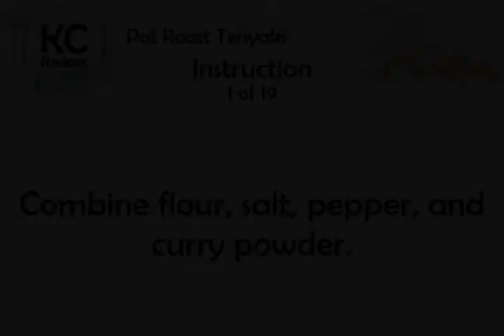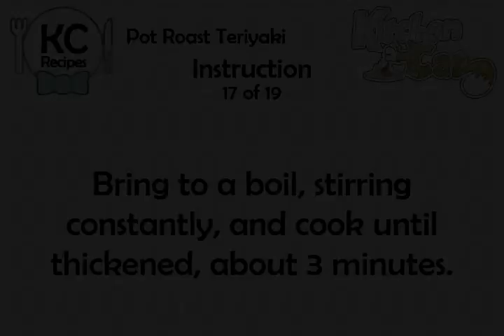Pot Roast Teriyaki - Kitchen Cat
★ Kitchen Cat ★ Pot Roast Teriyaki Recipe.
For this recipe you will need:
✰ ✰ ✰ ✰ ✰ INGREDIENTS ✰ ✰ ✰ ✰ ✰
1 tb : Cooking Fat
Hot Cooked Rice
1/8 c : Soy Sauce
1/2 ts : Salt
1/8 ts : Ground Ginger
1 tb : Cornstarch
1/4 ts : Curry Powder
1 tb : Flour
1/8 c : Water
1/8 c : Dry Sherry Wine
2 lb : Beef Round Tip Roast
1/8 c : Honey
1/16 ts : Black Pepper